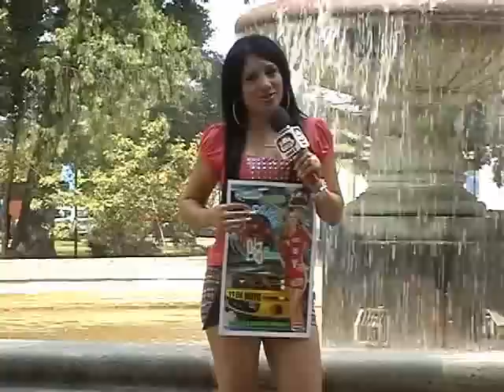tiser delas conductoras de mvtv flor,claudia y meliza desde el llano de oaxaca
entrada en el llano programa de tv maxima velocidad oax.